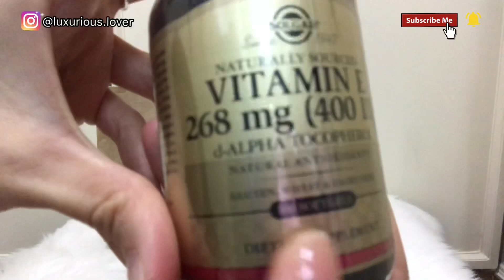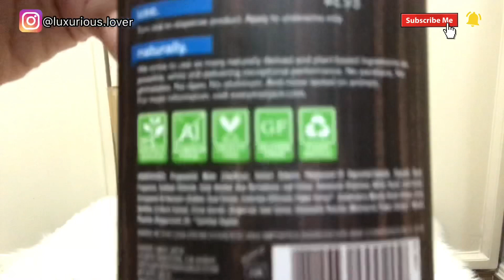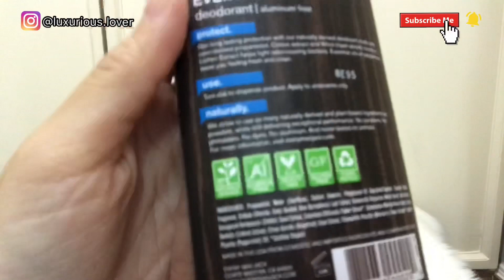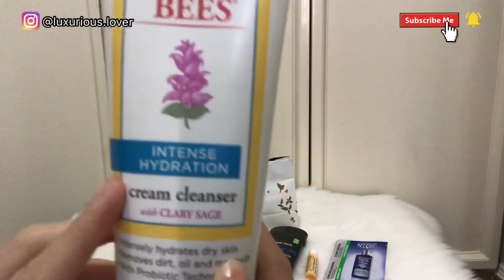Beauty Haul - Part 3 | Luxurious Lover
Hope you guys enjoyed my part 3 Beauty Haul ☺️💕

Xoxo💖